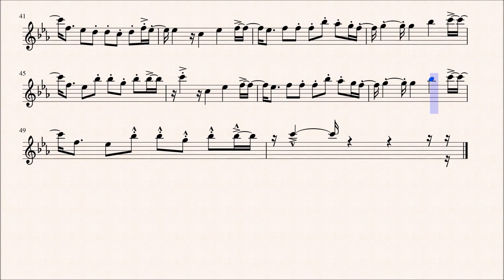A Cruel Angel's Thesis - Violin Sheet Music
Violin Arrangement for A Cruel Angel's Thesis - TV Edit